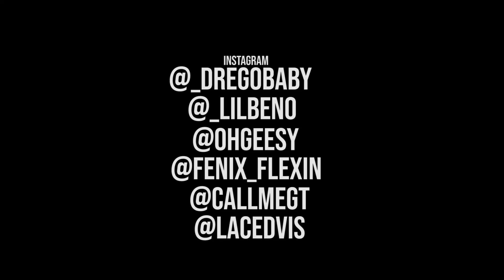Drego & Beno 'Swear To God' Feat Shoreline Mafia & GT Official Music Video